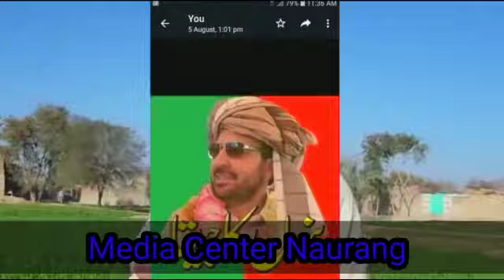بنوں۔۔ صوبائی وزیرشاہ محمد خان وزیر کا الیکشن کمیشن کے فیصلے کے بعد اپنے سپورٹرز اور پارٹی ورکرز کے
دوستوں مروت نیوز چینل ضرور سبسکرائب کرو